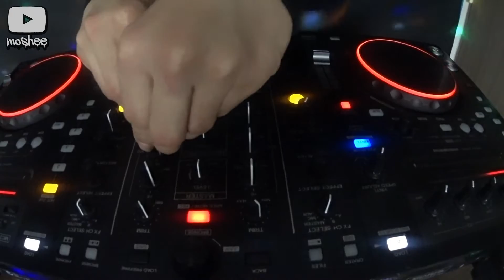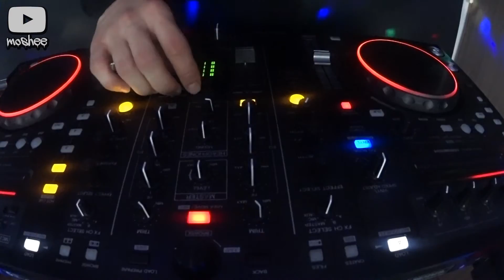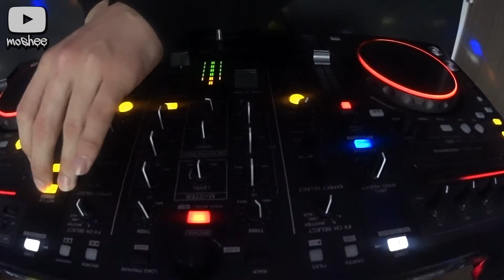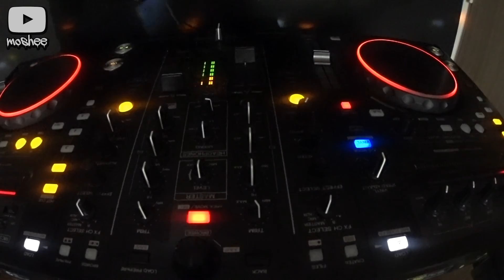Dubstep Trap Mixset! (덥스텝 트랩 믹스!) dj 모쉬 djmoshee 모쉬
트랩과 덥스텝 믹셋!
좋아요 구독 한번씩 만 부탁 드리겠습니덩 수익창출 x

hello! im dj moshee
trap, dubstep mixing djing ~

(00:10) Deorro vs Makj - READY! (Black Boots Festival Trap Remix)

(02:30) Nagano (EFF3CTS Festival Trap Remix)

(03:04) 4B X AAZAR - Pop Dat

(03:54) Juyen Sebulba - Rave Alert

(05:20) Kovalenco Gennadi - Moda (Original Mix)

(06:31) Angger Dimas & South Central - Drop That Low (VNDL x Velvo Remix)

(07:40) Bad Royale - Galaxy Ranger (feat. Mark Hardy)

(08:28) Bro Safari - Follow (Zomboy Remix)

(09:45) Axwell Ingrosso - Dream Bigger (Garmiani Remix)

(10:29) Axwell & Ingrosso - Dream Bigger (Garmiani Remix) (C4to Festival Trap Edit)